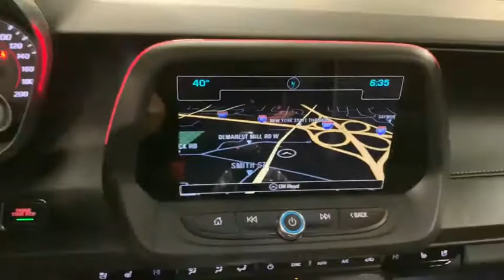2017 Chevrolet Camaro Rockland County, Nanuet, New City, Orangeburg, Pearl River, NY C6105T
Black Used 2017 Chevrolet Camaro available in Nanuet, New York at Grand Prize of Nanuet. Servicing the Rockland County, New City, Orangeburg, Pearl River, NY area.

2 USB Ports & Auxiliary Input Jack Black Front & Rear Bowtie Emblems (LPO) Black Outside Mirror Caps Bose Premium 9-Speaker Audio System Feature Camaro Emblem Dark Finish Tail Lamps (LPO) Decklid Blackout Decal (LPO) Dual Mode Performance Exhaust Hash Mark Decal (LPO) Power Sunroof Preferred Equipment Group 2SS Premium Carpeted Floor Mats w/Camaro Logo (LPO) Radio: Chevrolet MyLink w/Navigation Redline Edition SiriusXM Satellite Radio SS Lower Grille w/Red Accent Insert (LPO) Wheels: 20 x 8.5 Fr & 20 x 9.5 Rr Blk-Painted. Clean CARFAX. Certified. 2017 Chevrolet Camaro SS 2SS Mosaic Black Metallic RWD 6-Speed Manual 6.2L V8  The entire team at Grand Prize appreciates the opportunity to help you with all your automotive needs. We are a 5 time General Motors Mark of Excellence award winner. When it comes to Price Selection and Service - just remember Grand Prize has it! NYDMV# 71014135 & 7113505.  Chevrolet Certified Pre-Owned Details:    * Roadside Assistance   * Vehicle History   * 24 months/24000 miles (whichever comes first) CPO Scheduled Maintenance Plan and 3 days/150 miles (whichever comes first) Vehicle Exchange Program   * Limited Warranty: 12 Month/12000 Mile (whichever comes first) from certified purchase date   * Warranty Deductible: $0   * 172 Point Inspection   * Transferable Warranty   * Powertrain Limited Warranty: 72 Month/100000 Mile (whichever comes first) from original in-service date  Awards:   * Car and Driver 10 Best Cars   * 2017 KBB.com 10 Coolest Cars Under $25000   * 2017 KBB.com 10 Most Awarded Brands Car and Driver January 2017.  Reviews:   * Surprisingly sharp and nimble handling around turns with lots of grip; appealing lineup of engines including a strong V6 and a powerful V8 that provide class-leading acceleration; smooth ride quality on the highway and in town; good value with lots of standard equipment. Source: Edmunds
Stock Number: C6105T, VIN Number: 1G1FG1R78H0211138, Style Name: SS 2Dr Coupe W/2SS, Make: Chevrolet, Model: Camaro, Model Year: 2017, Type: Coupe, Vehicle Trim: SS, Body Type: Coupe, MPG Manual City: 16, MPG Manual Highway: 25, Engine Description: 6.2L V8, Fuel Type: Gasoline, Fuel Induction: DI, Valves Per Cylinder: 2, Aspiration: Naturally Aspirated, Differential Limited Slip: Rear, Transmission: 6-Speed Manual, Wheels Rims: Painted Aluminum, Drive Train Type: RWD, Independent Suspension: Four-Wheel, Stabilizer Bar: Front And Rear, Clock, Compass, External Temp, Heads up Display, Low Fuel Level, Tachometer, Front Wipers: Variable Intermittent, Rear Defogger, Antenna Type: Diversity, Element, Mast, Audio System: AM/FM, Voice Operated, Touch Screen Display, Premium Brand: Bose, Speakers: 9, Drivers: Heated, Drivers Height: Power, Drivers Power: 8, Drivers Ventilated, Passenger: Heated, Passenger Height: Power, Passenger Power: 6, Passenger Ventilated, Seating Capacity: 4, Front Seat Type: Sport Bucket, Upholstery: Leather-Trimmed, Folding: One-Piece, Center Console: Front Console With Armrest And Storage, Cruise Control, Cupholders: Front, 2, Power Outlets: 12V Front, Retained Accessory Power, Steering Adjustment: Tilt And Telescopic, Steering Power: Variable/Speed-Proportional, Steering Wheel Control: Audio, Cruise Control, Voice Control, Universal Remote Transmitter: Garage Door Opener, Auto Dimming Mirrors, Power Mirrors, Power Door Locks: Anti-Lockout, Windows: Power Windows, Phone: Voice Operated, Satellite Communication: Onstar, Voice Guided Directions, Memory Features Number of Drivers: 2 Driver, Air Conditioning: Automatic Climate Control, Air Filtration, Door Trim: Aluminum, Mats: Front, Reading Lights: Front, Shift Knob: Leather, Aluminum, Steering Wheel Trim: Leather, Vanity Mirrors: Dual Illuminating, Aux Transmission Cooler, Bumpers: Body-Color, NHTSA Side Impact Front Grade: Excellent, NHTSA Side Impact Back Grade: Excellent, NHTSA Roll Over Resistance Rating: Excellent, ABS: 4-Wheel, Anti Theft System: Engine Immobilizer, Alarm With Remote, Brake Assist, Daytime Running Light: LED, Headlights Auto Delay, Front Headrests: 2, Adjustable, Rear Headrests: 2, Safety Stability Control, Trunk Release, Driver and Passenger Airbag, Side Airbag, Stability Control, Front Head Room: 38.5 Inches, Front